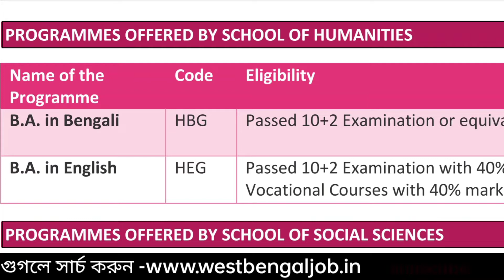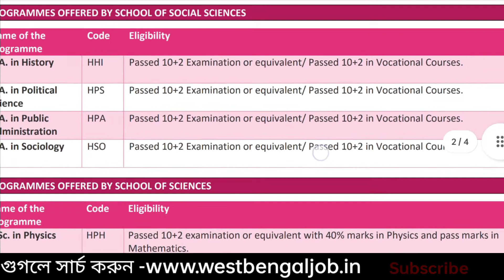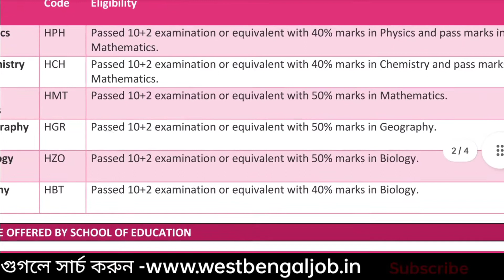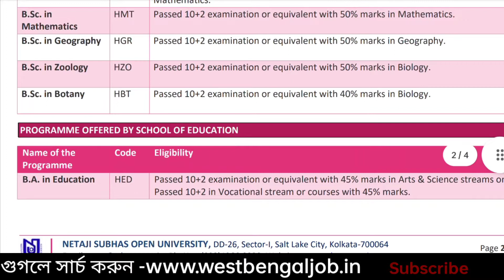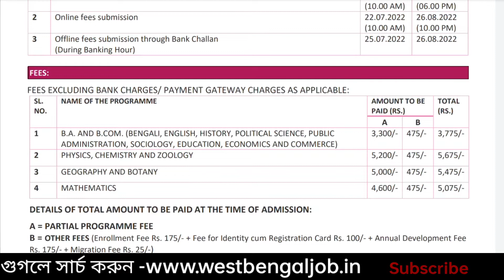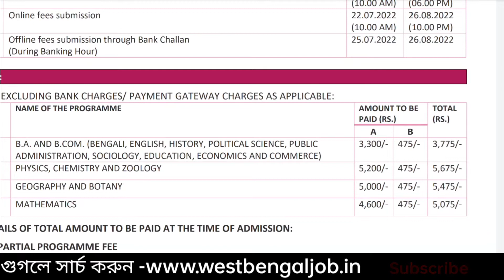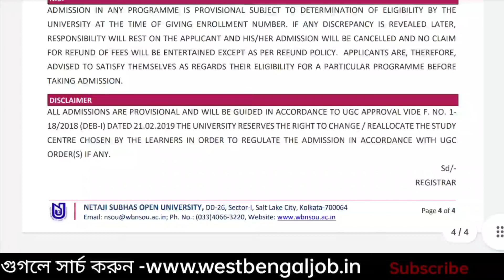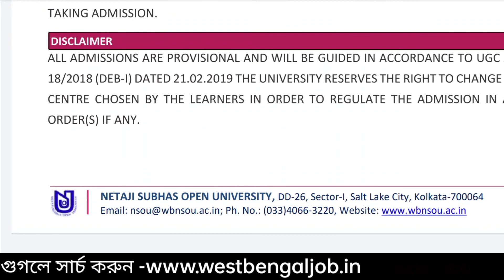Netaji Subhas Open University Admission 2022-নেতাজি, Netaji Open University B. A Admission 2022